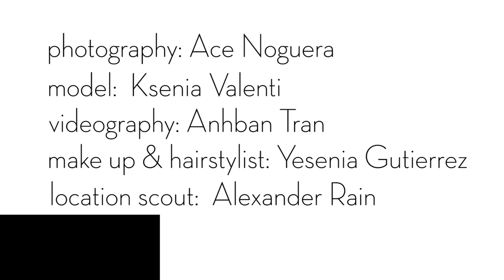Lifestyle Photoshoot Behind the Scenes With Ace Noguera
Stay till the end to see the photos captured from this lifestyle photoshoot. I had an idea to do a shoot around shooting on a fire escape. This was the result. Had an absolute blast shooting with this team. If you like these behind the scenes videos be sure to check out the playlist dedicated to them!

▶ Main Camera
▶ B Camera
▶ Sony 35mm 1.4 GM Lens
▶ Sony 24mm 1.4 GM Lens
▶ Sony 50mm 1.8 Lens
▶ Sony 85mm 1.8 Lens
▶ Sony Vlog Lens
▶ Fujinon 16mm f1.4
▶ Fujinon 18mm-55mm f2.8
▶ Viltrox 23mm 1.4
▶ Viltrox 33mm 1.4
▶ Viltrox 56mm 1.4
▶ Fujinon 50mm f2
▶ 7artisans 25mm f1.8
▶ 7artisans 35mm f1.2
▶ Moment Cinebloom Filters
▶ Moment CPL Filter
▶ Zhiyun Crane 2s
▶ SD Cards
▶ Rugged Hard Drive
▶ Shotgun Mic
▶ Wireless Lav Mic
▶ LowePro Camera Backpack
▶ Seagate Portable Hard Drive
▶ Amaran 200d Studio Light
▶ Godox ML60 Light
▶ Godox SL150
▶ Godox SL60W
▶ Godox R1
▶ Iwata Tube Light
▶ Small & Thin Battery Pack
▶ Flexy Tripod
▶ Tripod Ball Head
▶ LAOFAS RGB LED
▶ DJI Mavic Air
▶ DJI Mavic Mini 2
▶ Sony A6000